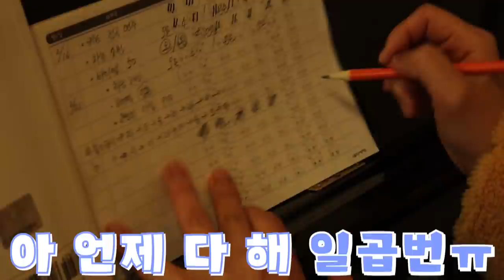피아노 학원에서 파피 플레이타임 허기워기가 나타났다!!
*장소: 은평구 세종 피아노 학원

허기워기가 이리저리 따라와서 괴롭힌다면?
피안오 연습 불가능!!
따라온 오뚝이가 끝까지 따라온다고?
으흐 무서워!!!